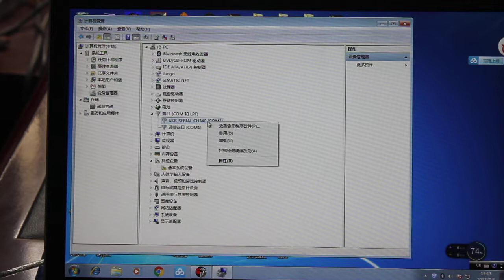FX3U plc upload and download use software GX-Develop